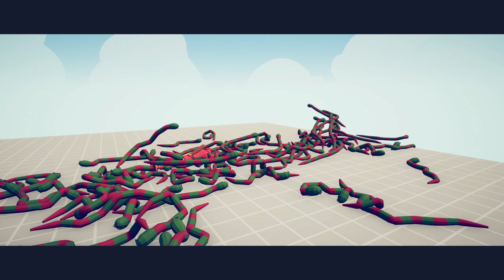1000x OVERPOWERED SNAKE ARCHER | TABS Totally Accurate Battle Simulator